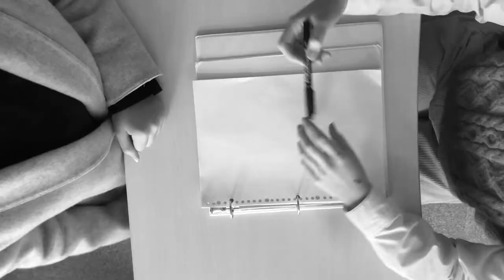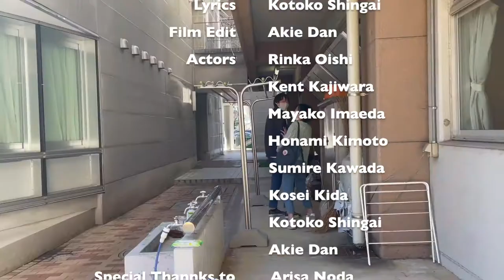You need this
by Akie Dan and Kotoko Shingai

A story where a “message” is passed around the school community. People may ask, “What is the quality of a single message?.” The “message.” is passed from one to one; the story develops as the possibility of a single message is disclosed. With the words “You need this.” directed from individual to individual, the story depicts how one can never understand enough about others’ burdens, yet, we always have the capability to lighten each other, by a single act of kindness. Throughout the film, it will provide a laughable, sweet message everyone needs to hear, especially when things may be tough due to COVID-19. Students will be able to relate to multiple scenes, by the incorporation of sympathy in the video. Coming to a conclusion that there can be numerous perspectives on happiness, making us realize that variety is what gives people spice to life overall.

This video was made by students from Tokyo Gakugei University International Secondary School for the Japan Association for Language Teaching's Performance in Education SIG conference on Feb. 20, 2021.